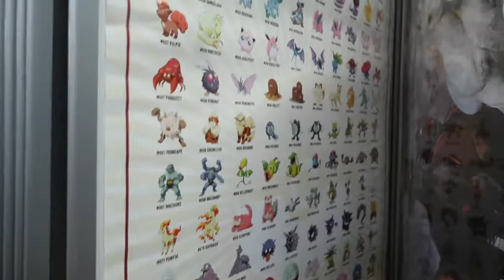GETTING THE KIDS OUT OVER EASTER HOLIDAYS - STEAM TRAIN RIDE - TRAGO MILLS - A CHILDMINDING MUMMY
If you’re new to my channel, I’m Lotte a mum of 2. I recently had a little girl (Ella) and 4 year old (Myles) so you will see a lot of how they’re getting on. I’m soon to be married and we have started planning our BIG day. I work from home as a childminder to 17 children so its always crazy busy in our home. Hope to see you back for the next Vlog. xx

A DAY IN THE LIFE OF A CHILDMINDER - 9 KIDS - STAY AT HOME MUM - WORK FROM HOME MUM - ADITL